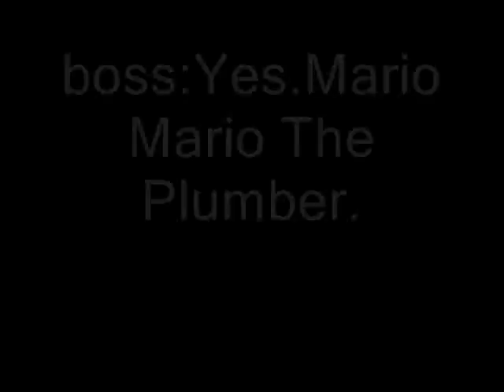Invasion Of The Shadow People preview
Their Stealthy,and hard to catch. And They Have One Target.